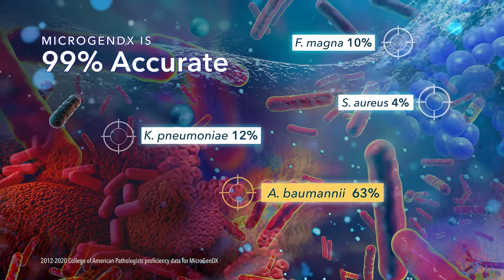MicroGenDX: Bringing New Hope for Patients Suffering From Challenging Infections - 1 Minute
MicroGenDX brings desperately needed advances in diagnostics to providers and patients.

Our mission at MicroGenDX is to improve clinical outcomes by offering clinicians and their patients the most informative and impactful microbial diagnostic tests that science can provide.